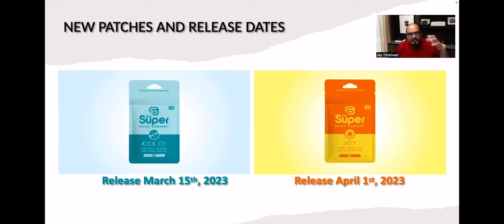Kick it Super Patch to help you kick your bad habits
Listen to the creator describe how these Kick-it patches can help you break your addictions and bad habits.

PatchesToHelp.com